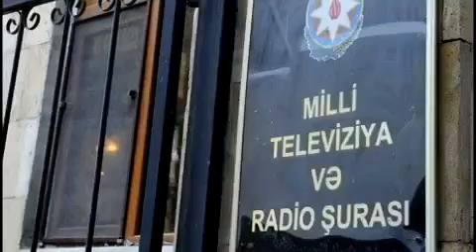REAL TV kimindir? Sahibi...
Mirşahin Ağayevin “Real” adlı yeni televiziya kanalı açması xəbəri aylardır var.
 Amma söhbət internet televiziyasından gedirdi. Hətta bir neçə gün öncə
Milli Televiziya və Radio Şurasından da məsələyə münasibət bildirilərkən deyilmişdi ki,
 Mirşahin Ağayev yayıma lisenziya almaqdan ötrü bu quruma müraciət etməyib.
Yalnız internet televiziyası kimi fəaliyyət göstərəcəksə, bunun üçün lisenziya gərək deyil.
Martın 5-də isə qəfil xəbər yayıldı ki, Mirşahinin yeni televiziyası peyklə yayımlanacaq,
özü də Teleradio Şurası ona müddətsiz lisenziya verib.
“Martın 5-də Milli Televiziya və Radio Şurasının iclası keçirilib.
 İclasda “Real Təhlil İnformasiya Mərkəzi” MMC-nin peyk yayımı üçün lisenziya verilməsi barədə müraciətinə baxılıb.
Şuranın qərarına əsasən, sözügedən mərkəzə ixtisaslaşmış (xəbər) kanal kimi peyk
 yayımı üçün müddətsiz lisenziya verilib”, – xəbər bundan ibarət idi.
Araşdırmaçı jurnalist Xədicə İsmayılın ortaya çıxardığı faktlardan bəlli olur ki,
 “REAL TV”yə belə tələsik və müddətsiz lisenziya verilməsinin gerçək səbəbi nə imiş.
Yayım üçün lisenziya “REAL Təhlil İnformasiya Mərkəzi” MMC-yə verilib, direktoru da Mirşahin Ağayevdir.
Xədicə İsmayıl üzə çıxarıb ki, adıçəkilən şirkət cəmi 11 gün əvvəl qeydiyyatdan
keçib və kosmik sürətlə lisenziya üçün müraciət edib, müraciəti dəyərləndirilib və təsdiqlənib:
“Şirkətin qeydiyyatdan keçdiyi ünvan isə Əhməd Rəcəbli küçəsi 19-dur.
Həmin ünvanda başqa daha hansı şirkətlər qeydiyyatdan keçib?
 ona görə kimə məxsus olduğunu bilmirik. Bildiyimiz ikisidir:
“Modern Group of Companies” və “Meqa Sığorta”.
Hər ikisinin təsisçisi Qurbanov Yaşar Feyzi oğlu göstərilir (hər halda, 2012-ci ilədək o olub).
Qurbanov Yaşar Feyzi oğlu həm də “Express Bank”ın Direktorlar Şurasının üzvüdür.
“Ekspress Bank” isə prezident Əliyevin qızlarına məxsusdur.
 Təsisçilərindən biri “Ador” MMC-dir. Həmin şirkətin qeydiyyat ünvanı isə
 Mehriban, Leyla və Arzu Əliyevaların vaxtilə seçici qeydiyyyatında olduğu Səməd Vurğun küçəsi- 7 ünvanıdır.
İndi aydındırmı Real TV kimin nəzarətindədir?”

TƏŞƏKKÜRLƏR!